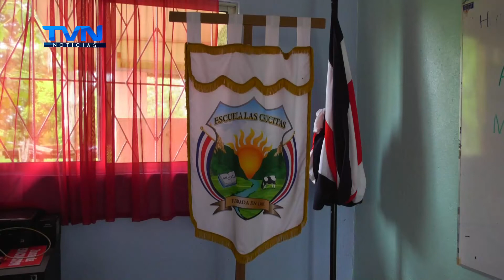ESCOLARES DE CRUCITAS RECIBIERON PUPITRES Y PINTURA PARA EMBELLECER ESCUELA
Estudiantes de Crucitas en Cutris de San Carlos están ansiosos con regresar a las aulas para estrenar los pupitres nuevos.